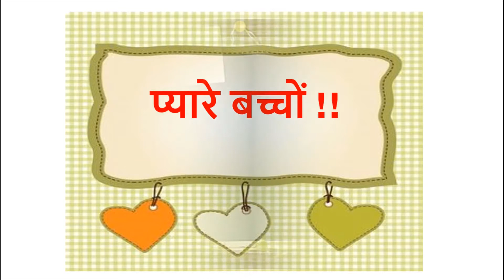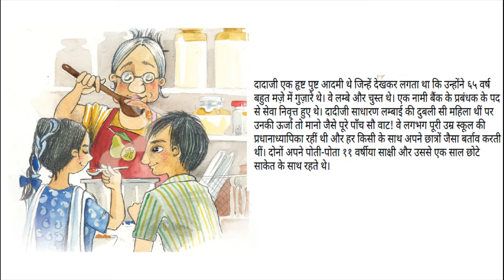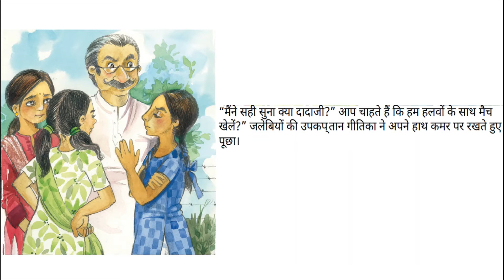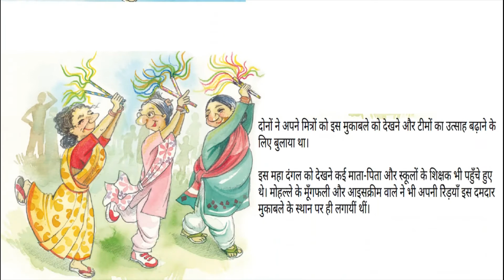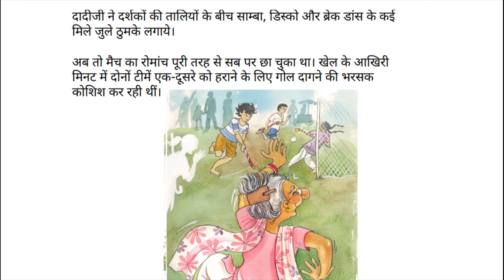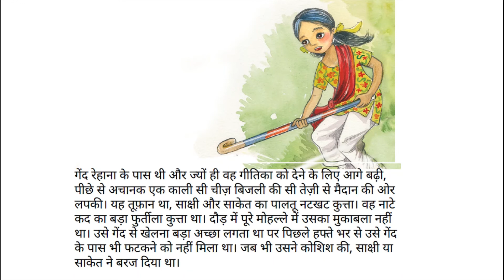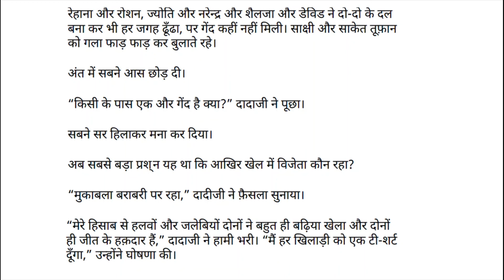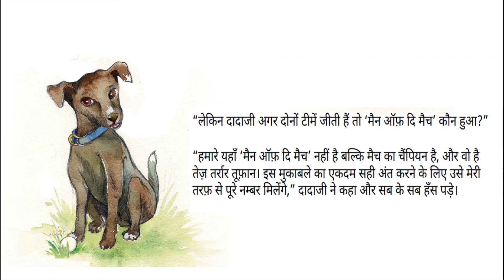कहानी : आमने सामने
ARMY PUBLIC SCHOOL SUKNA